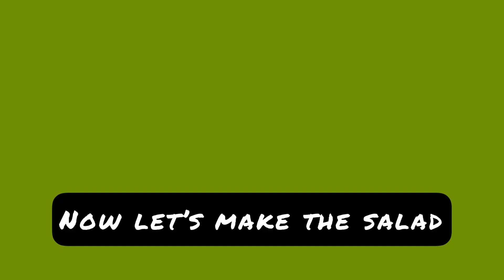Sprouted Mung Beans Salad Recipe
This low-calorie, healthy, and nutritious sprouted mung bean salad is easy to make and full of refreshing flavors. This salad makes for a delicious light meal that can be enjoyed throughout the year.

I am on Twitter as @mygoodfoodworld